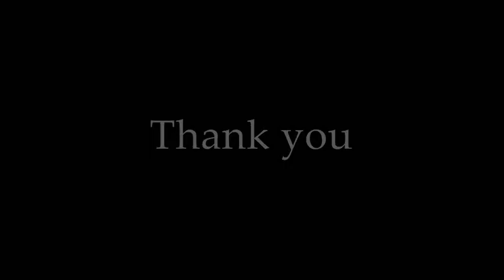Lend Your Legs_0001.wmv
We ride with students from the Texas School for the Blind and Visually Impaired. The school owns tandem bikes for them to ride with their family and teachers. On Mondays, we pick them up and they ride with us. Everybody has a blast.

Song: La Valse d'Amelie by Yann Tiersen
Photos: Jay Conlon
Shot and cut: Dao Nguyen